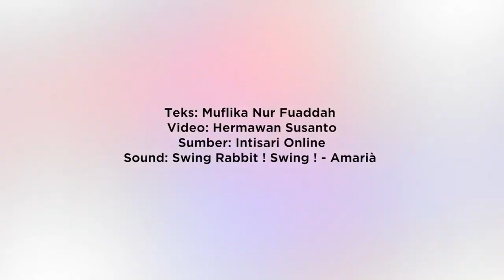Kehebatan Militer Israel: 8 Aturan Ketat yang Menjadi Rahasianya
Ketangguhan militer Israel di panggung dunia adalah sebuah kenyataan yang tidak dapat dipungkiri. Prestasi ini dicapai melalui penerapan delapan aturan kunci yang telah membantu memperkuat dan memantapkan posisi mereka. Apa saja aturan-aturan tersebut? Simak video lengkapnya!